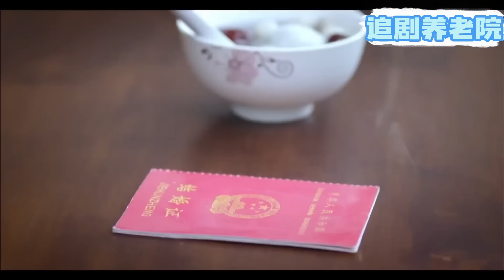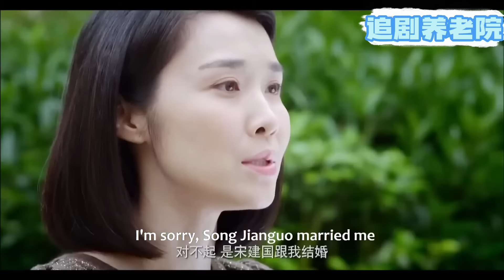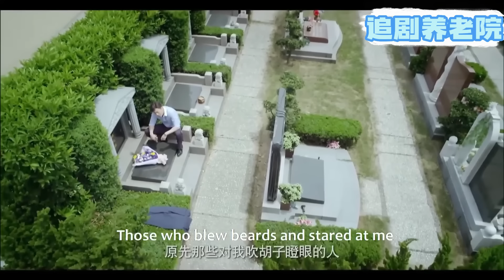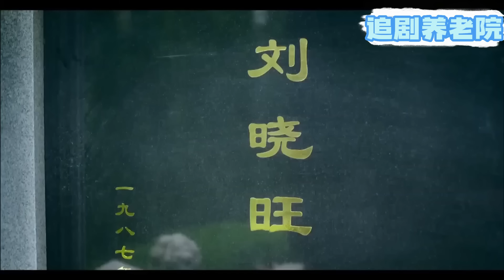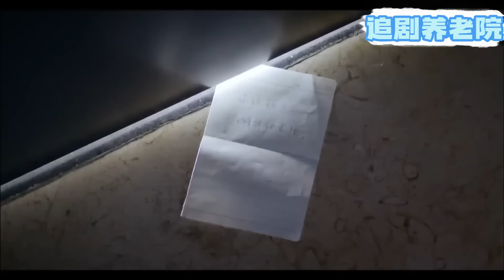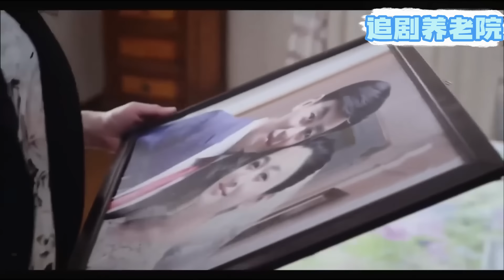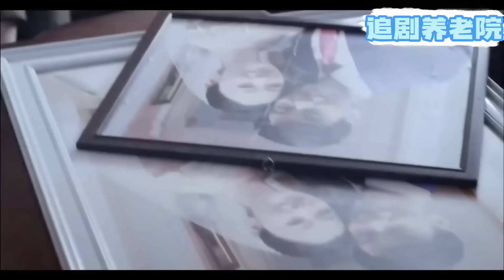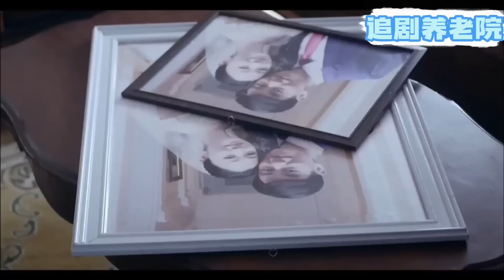【電影】丈夫選小三，妻子丟下結婚證書當場離去，丈夫瞬間慌了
劇名（Drama Name）：【姐妹兄弟 Two Families】